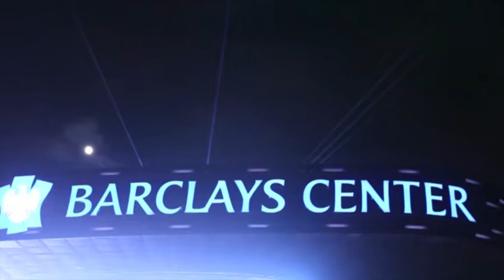James Bouknight Drafted to the Charlotte Hornets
James Bouknight, UConn Basketball Star, was drafted as the 11th pick in the NBA Draft to the Charlotte Hornets.